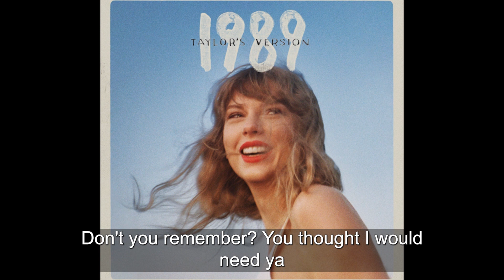Taylor Swift ft.Kendrick Lamar - Bad Blood (Taylor's Version) [Karaoke Version]